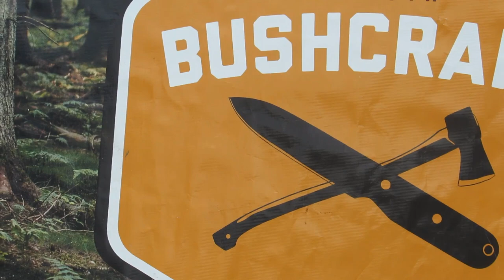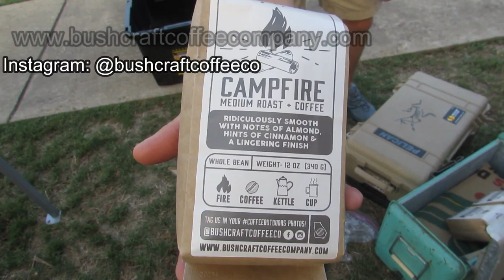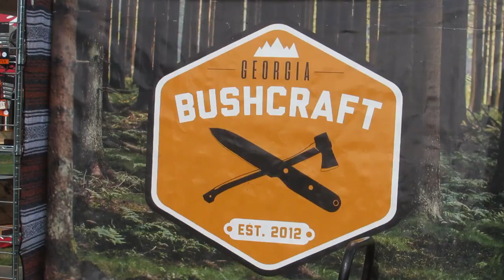GABC Wilderness Night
A night of instructing, learning and meeting so many great people at a local event.